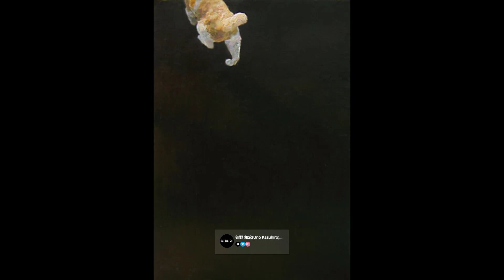Paintings by 卯野 和宏(Uno Kazuhiro)...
Artist : 卯野 和宏(Uno Kazuhiro)...